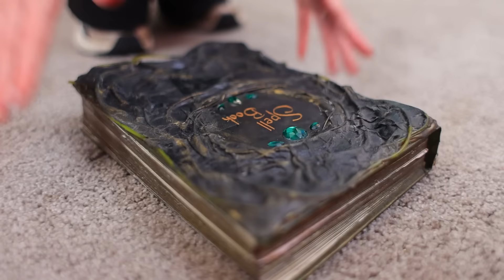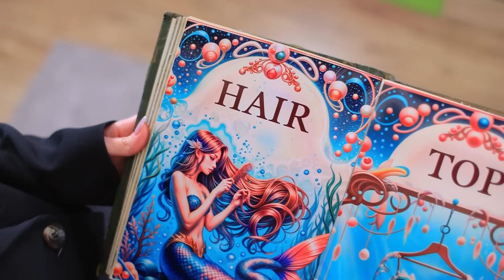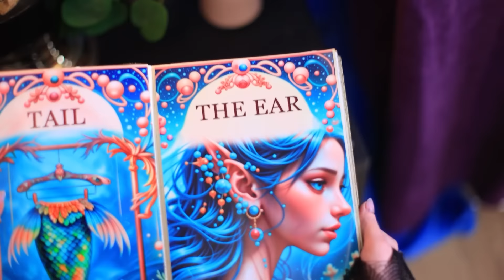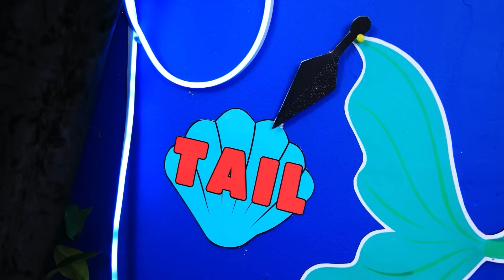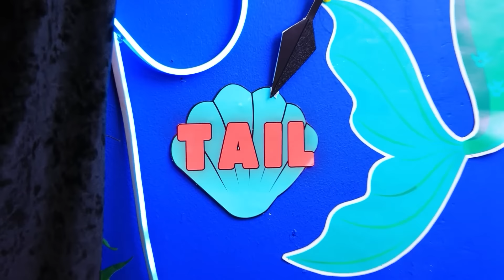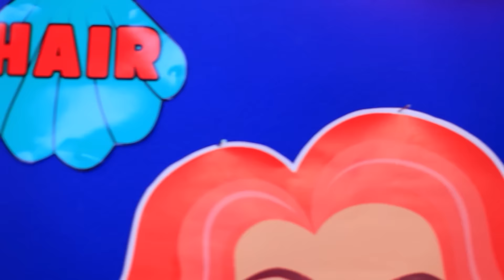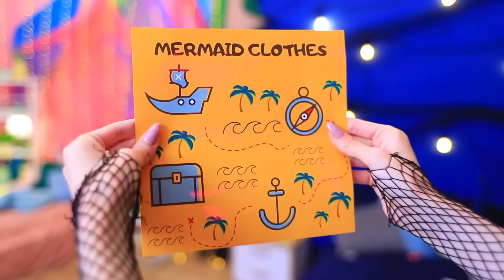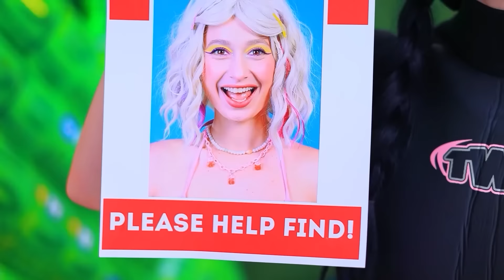Wednesday Addams'tan Deniz Kızına Ekstrem Dönüşüm!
JAX VE POMNI EVLENİYOR MU?! | TÜM bildirimleri aç
Wednesday ve Enid, küçük bir doğum günü kızını kötü adamdan kurtarmak için deniz kızlarına dönüşüyor! Dostluğun tüm karanlık güçlerden daha güçlü olduğu harika deniz kızları ve sihir dünyasına dalın!